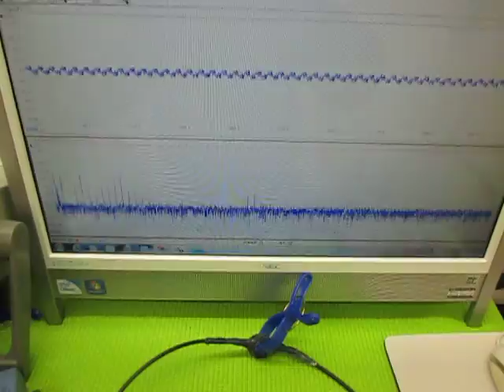超音波の発振制御 （超音波システム研究所 ultrasonic-labo）